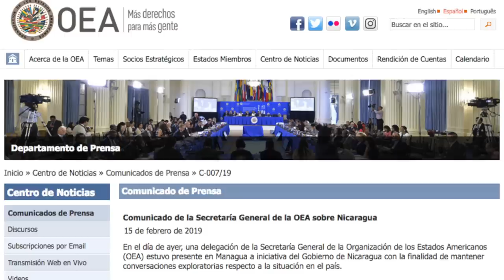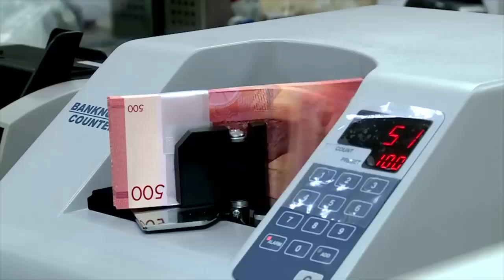Reporte de Noticias | Ortega dice a la OEA que no adelantará elecciones